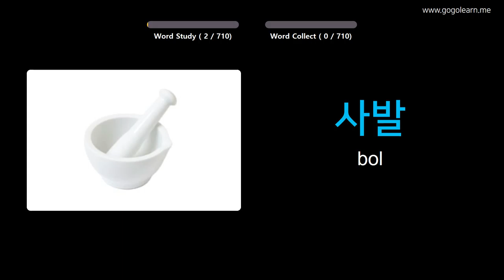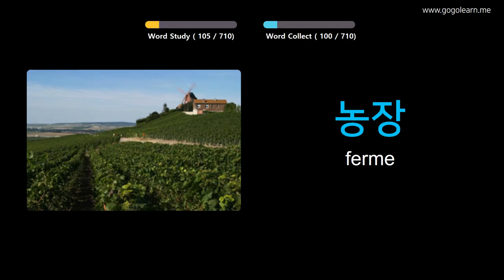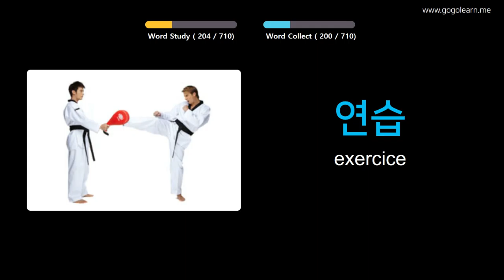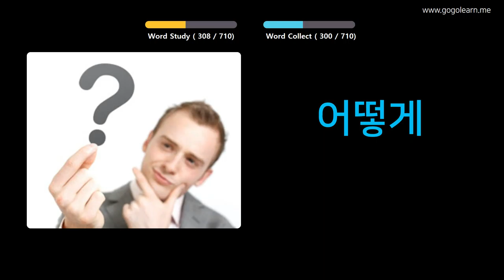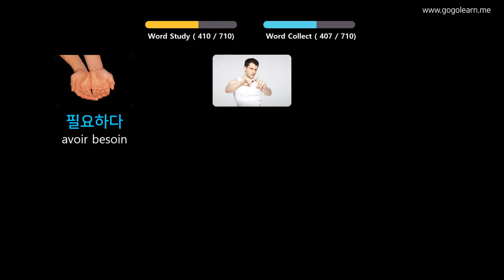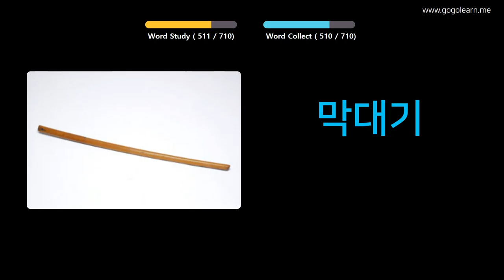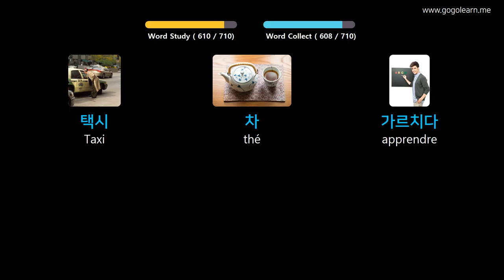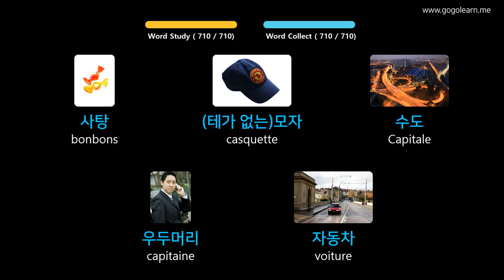Apprendre Le Coréen À Travers Des Images |Vocabulaire Coréen Des Gamins | Golearn